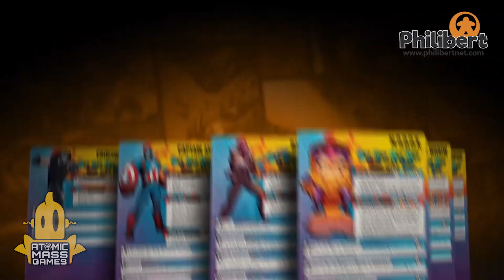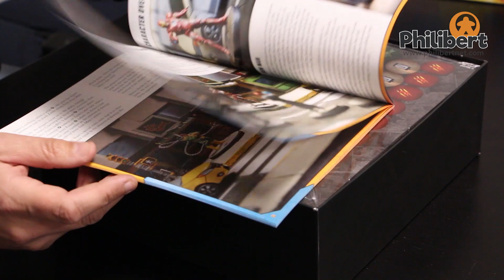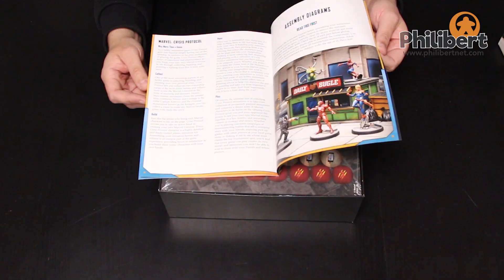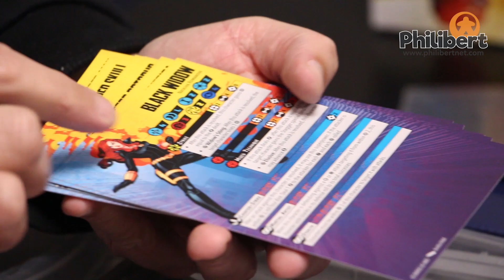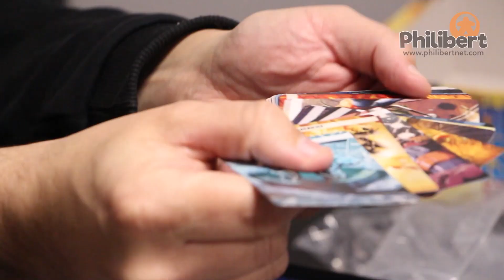Marvel Crisis Protocol • Unboxing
Incarnez les personnages Marvel les plus iconiques et plongez dans l'univers des Super-Héros avec la boîte de base de Marvel Crisis Protocol, une véritable pépite !

SMASH ! BANG ! WHAAM ! KABOOOM !!!